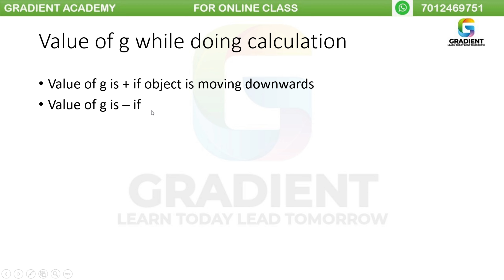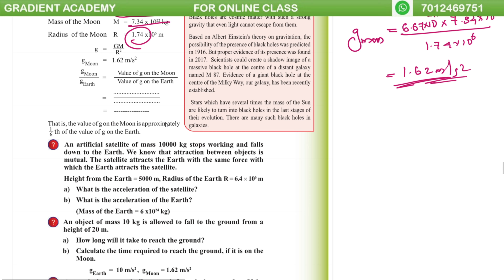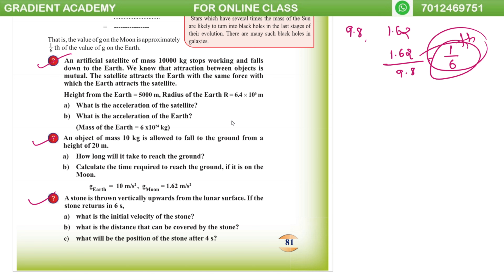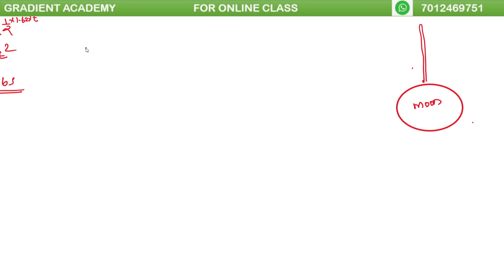Gravitation | chapter 4| standard 9 physics 2024|part 3|SCERT 2024